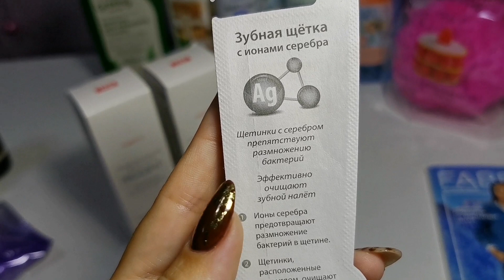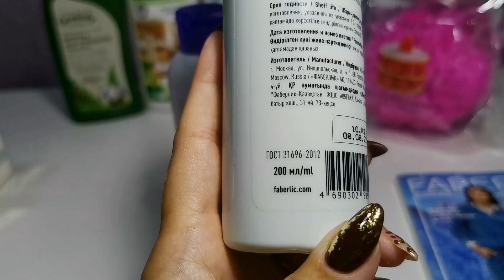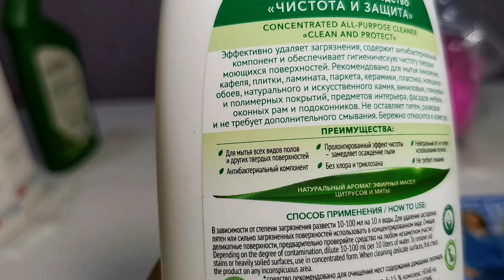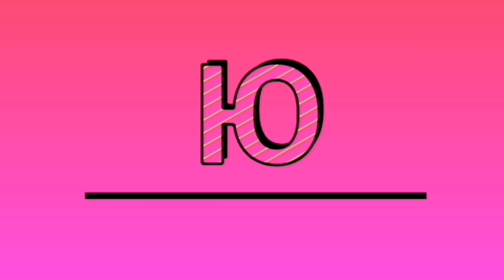#20 Фаберлик/Faberlic. Уход за домом, средства для мытья волос и тела и мн.др.